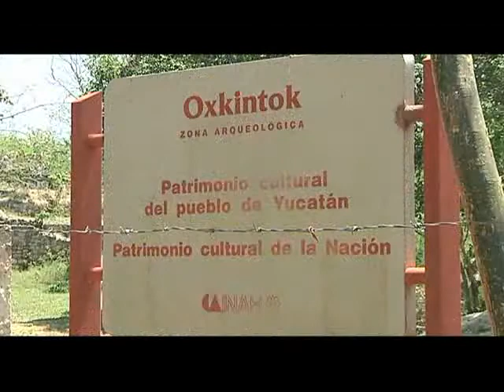ZONA ARQUEOLOGICA OXKINTOK